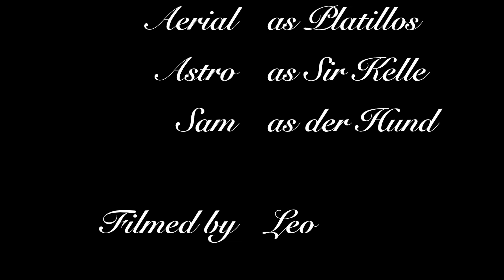Great Legends Arise (S1 E5)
Platillos has betrayed Sartenes, but he's not willing to let him leave that easily!